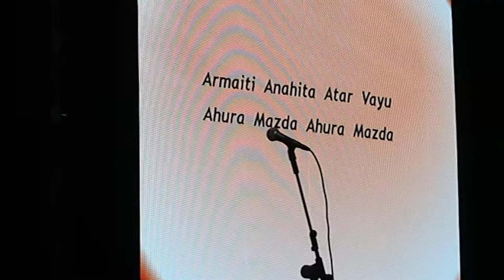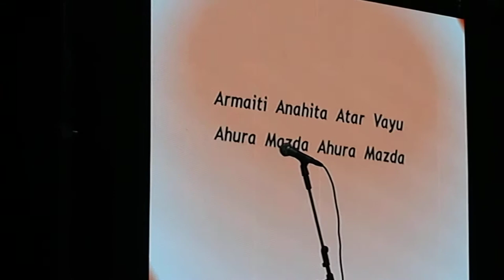Divine Satsang in Zagreb. Armaiti Anahita Atar Vayu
2017 april 27
Dom Sportova
Zagreb, Kroatia